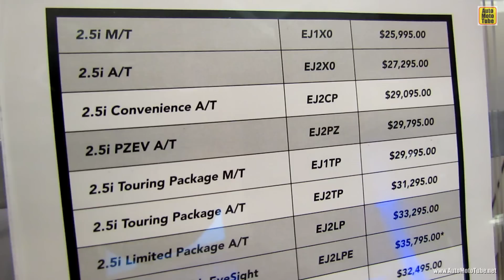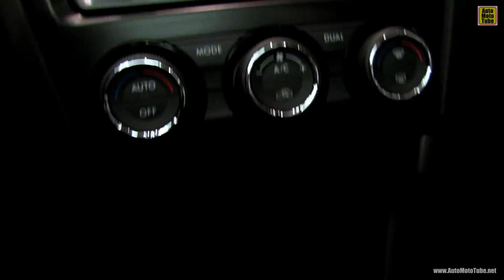2014 Subaru Forester XT - Exterior and Interior Walkaround - 2013 Ottawa Auto Show